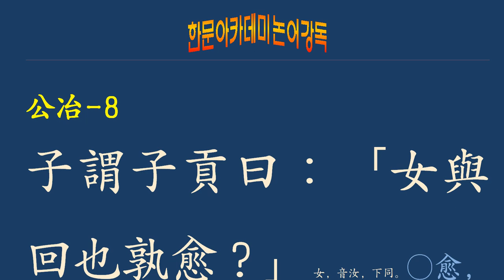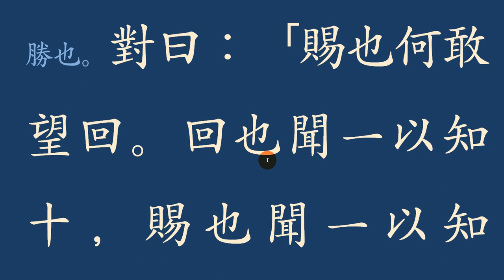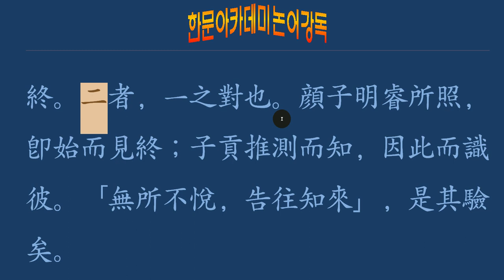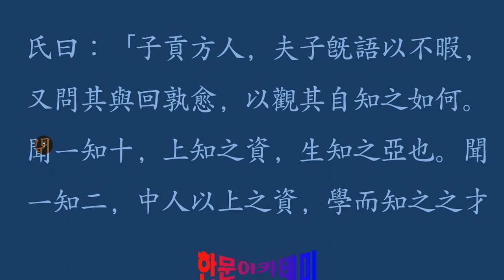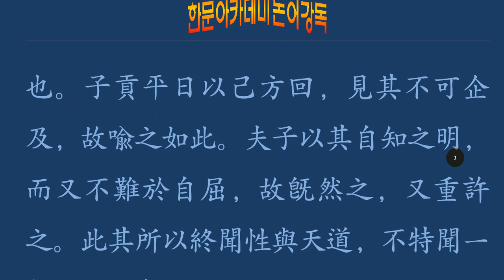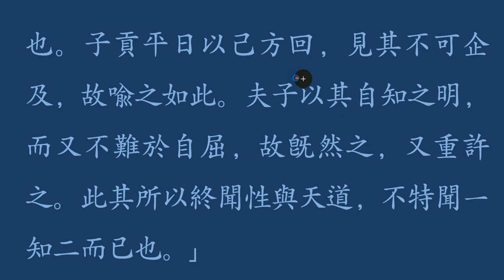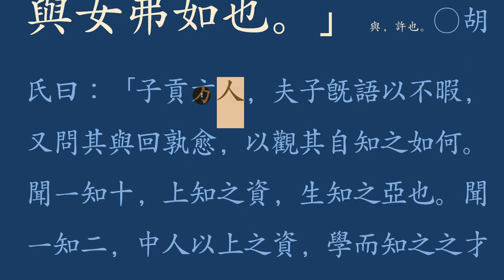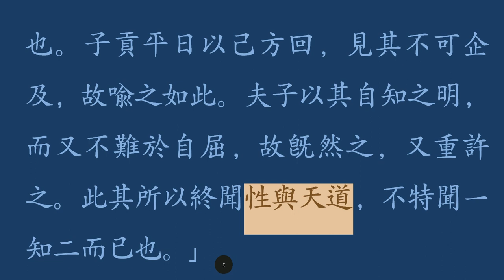논어_공야장_ 05 _8 聞一以知十(문일이지십).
남과 비교하는 사람은 자신의 실체를 제대로 알고 있는지 물어볼 일입니다.
하나를 들으면 열을 아는 사람과 하나를 들어 그것을 미루어 둘을 아는 사람의 경지를 구별할 수 있어야 됩니다.

문일지십 聞一知十

 聞一以知十
 문일지십이라.

‘하나(一)를 들으면, 열(十)을 안다.’

수를 셀 때, 하나, 둘, 셋으로 시작하여 열, 백, 천, 만으로 센다. 이 말은 시작을 알려주면 그 끝까지 다 알아듣는다는 말이다. 공자의 제자 중에 자공이란 사람은 항상 남과 비교를 잘했던 사람이다. 어느 날 자공에게 물었다. ‘너랑 안회(顔回)랑 비교하면 어떠한가?’ ‘네, 제가 감히 안회를 따라갈 수 있겠습니까? 안회는 하나를 배우면 열까지 한 번에 다 알아듣고, 저는 겨우 하나를 배우면 둘을 알아차릴 정도입니다.’ 이 말을 듣고 자공이 잘난척하는 것이 아니라 자기의 실력을 명확히 알아차리는 사람이라 했다.
그렇습니다. 모든 일은 시작이 있으면 반드시 끝 지점이 있습니다. 큰 것이 있으면 작은 것이 있고, 낮은 것이 있으면 높은 것이 있어 항상 상대적(相對的)입니다. 가르치는 처지에서도 하나의 원리를 가르치면, 나머지 응용문제는 스스로 알아차릴 수 있도록 해야 하고, 배우는 사람도 하나의 이치를 배우면 그 이치를 깨쳐 세상 어느 곳이라도 써먹을 수 있어야 하겠습니다.